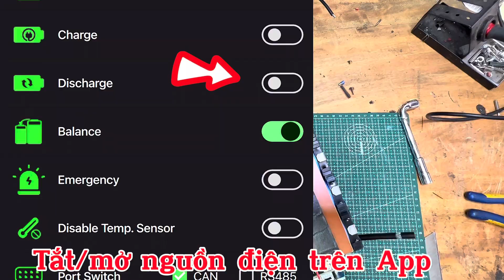Pin Sắt LiFePo4 Eve, Hệ 16s2p, 48vol-30Ah. Kết hợp Bms Jk Cao Cấp Cho Xe Điện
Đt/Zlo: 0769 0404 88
Đchi: Trảng Bom-Đồng Nai
Buôn bán và sửa chữa Đèn Năng Lượng Mặt Trời
Đóng Pin ion-Lifepo4 máy công cụ-Xe Điện-Xe 2 Bánh và Độ Chế Pin theo yêu cầu